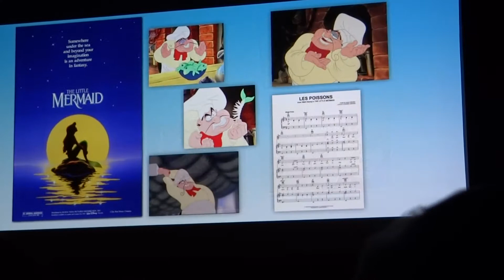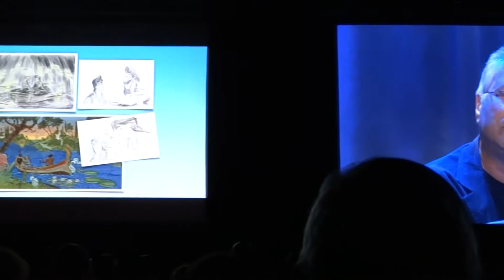Alan Menken sings The Little Mermaid at D23Expo 2013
I Am a Disney Nerd - Alan Menken sings songs from The Little Mermaid songs - Poor Unfortunate Souls, Les Poissons, Kiss the Girl